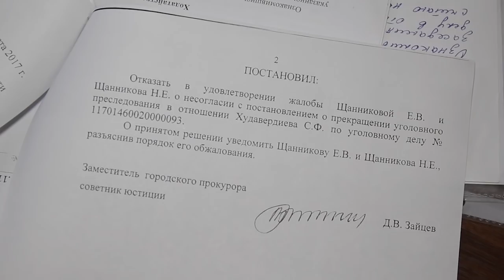Преступление без наказания